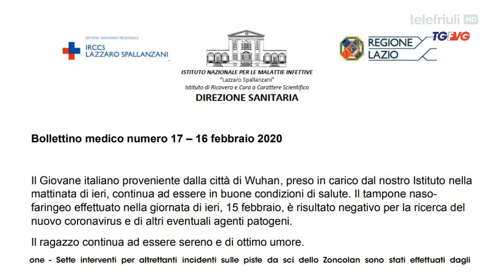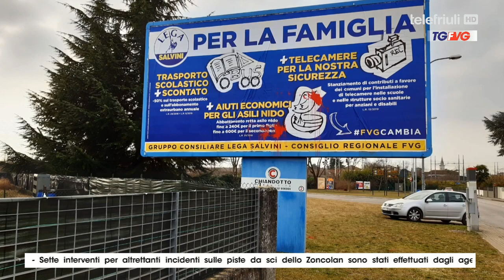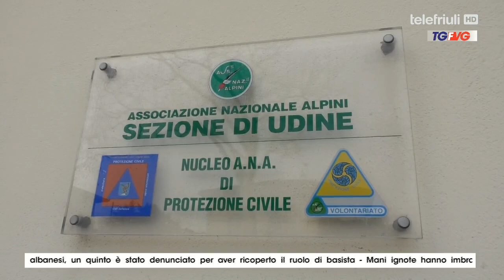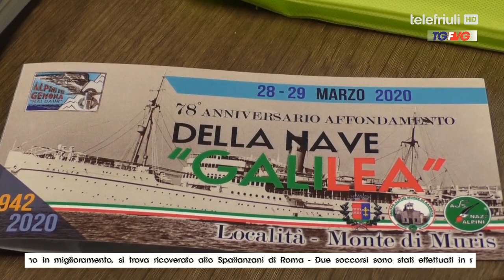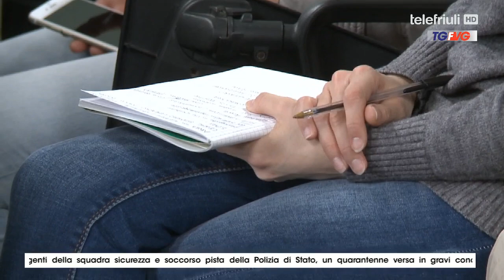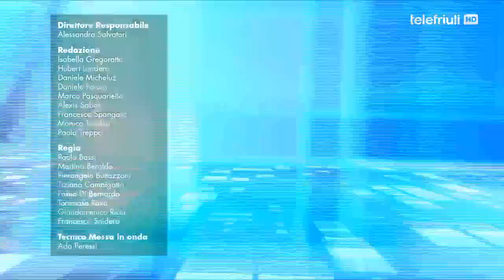Telegiornale FVG ore 19.00 del 16 Febbraio 2020